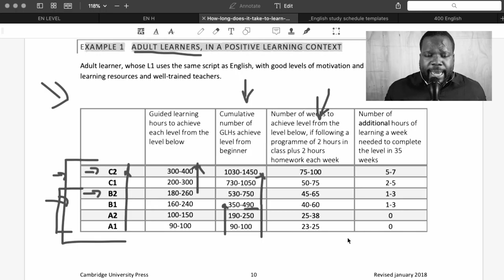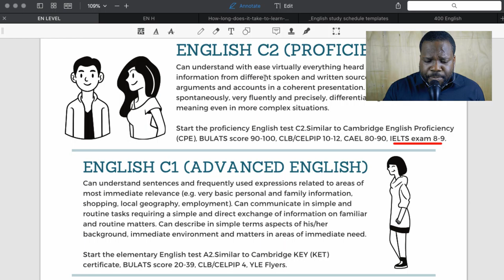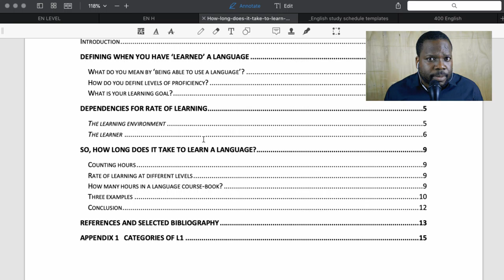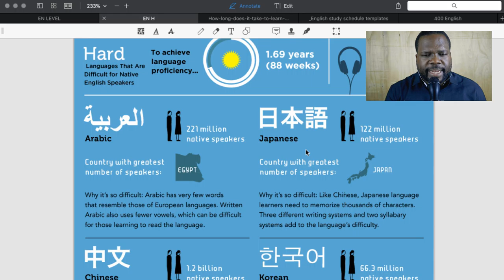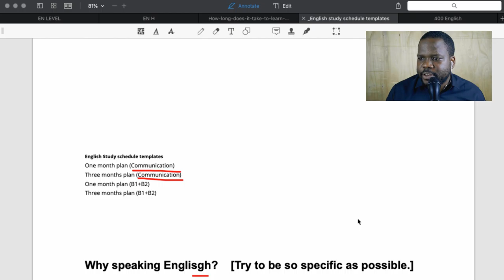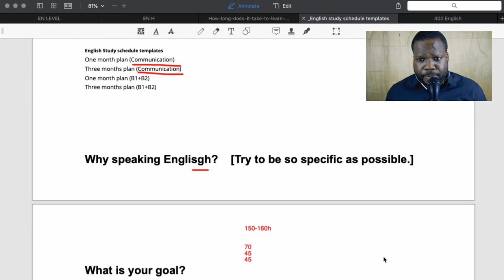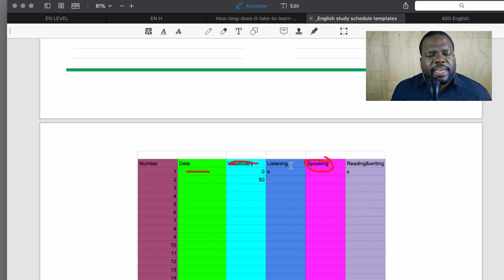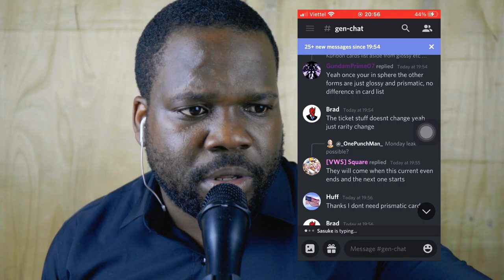How Long Does It Take To Learn English? | Martisz Legal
In today's video, we're discussing the question: How Long Does It Take To Learn English?